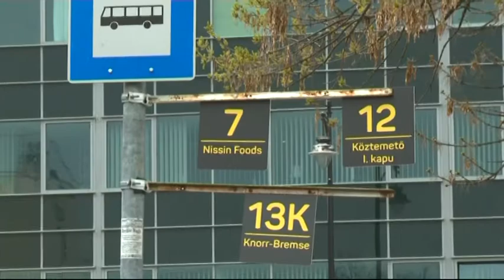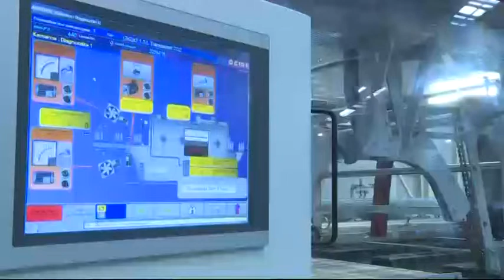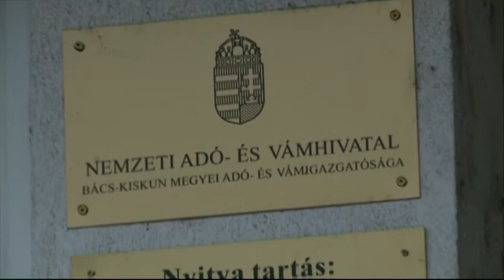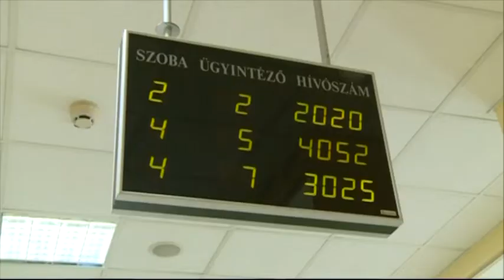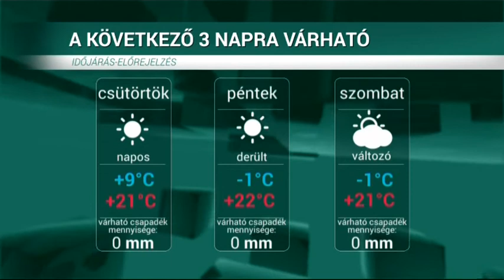HÍRÖS HÍREK (2020. május 20.)